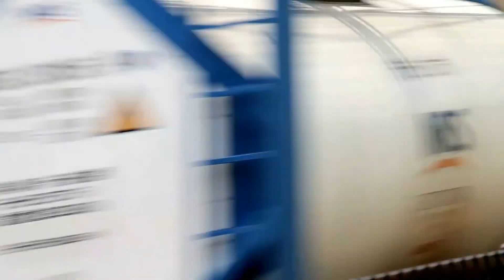【JR須磨駅から塩屋駅まで2016】5/24（火）線路周辺・日常の風景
単に日常の風景動画。
設定を変えながらの試し撮り。

須磨海岸では東欧系の中年女性二人が日光浴。
海釣り公園は今まで遠くからしか見たことが無く、
今回初めて入り口まで行ってみたが、休業日。
施設がかなり老朽化している。